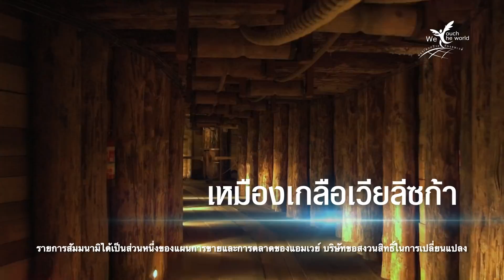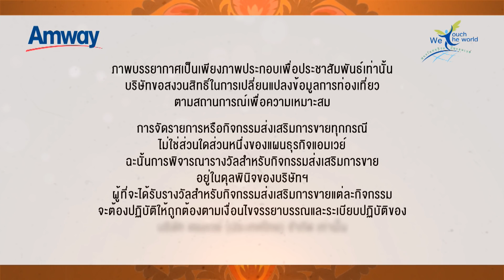Diamond Invitational 2017 Poland